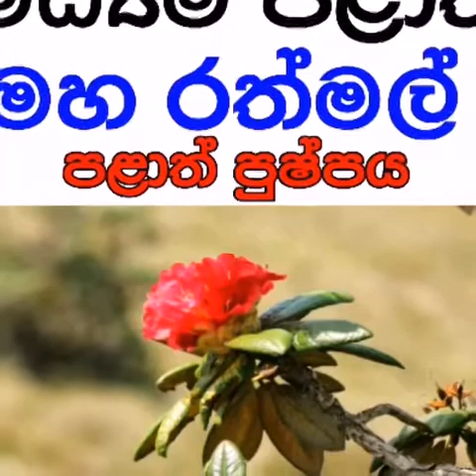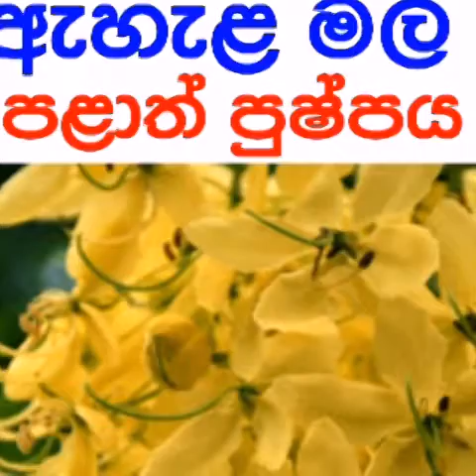ශ්‍රී ලංකාවේ පළාත් පුෂ්පයන් | Sri Lanka Province Flowers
➡️ශ්‍රී ලංකාවේ පළාත් නවයට අදාල පුෂ්පයන්
➡️එම පළාත් පිහිටවූ වර්ෂයන්
➡️එම පළාත් වලට අයිති දිස්ත්‍රික්ක මොනවාද..?